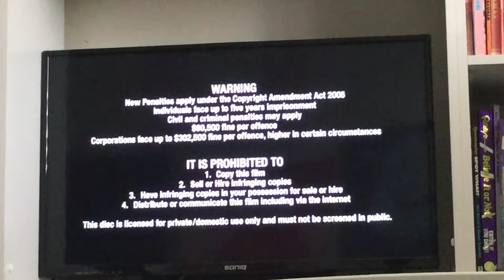Opening To Elf 2009 Blu-ray Australia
1.Roadshow Entertainment Logo
2.Warning Screen
3.Start Of Film With Blu-ray Menu